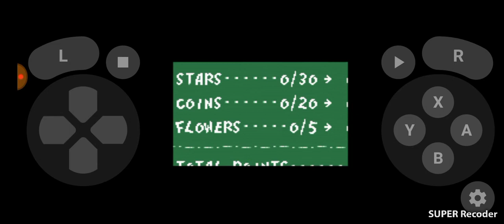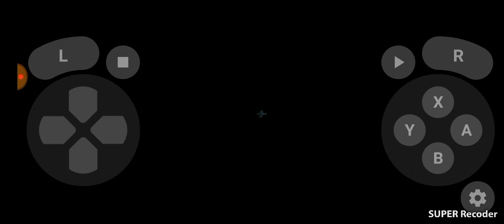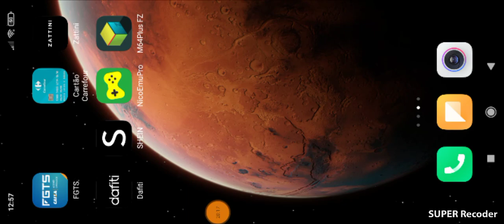jogando jogo do Yoshi no celular